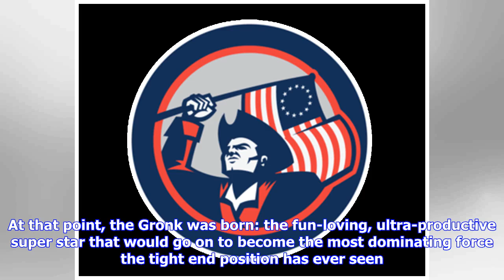Watch the "Thank you Gronk!" video tribute to the retired Patriots tight end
Yesterday, New England Patriots tight end Rob Gronkowski announced his retirement from the game of football. Today, I made a video tribute to recap his tremendous career and thank Gronk for an unbelievable nine-year run with the Patriots — one that started with him entering the stage at the NFL draft as an enthusiastic second-round draft pick. Gronkowski made his impact felt right away by catching a touchdown in his first-ever game in the NFL — the first of his franchise-record 79 receiving touc...